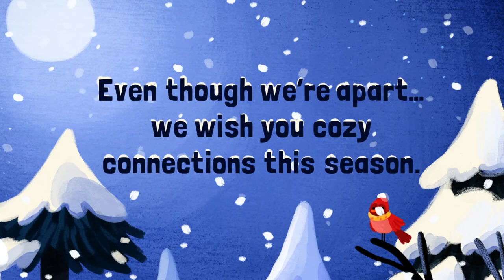UETN Season's Greetings 2020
Even though we're apart, UETN wishes you cozy connections this season.